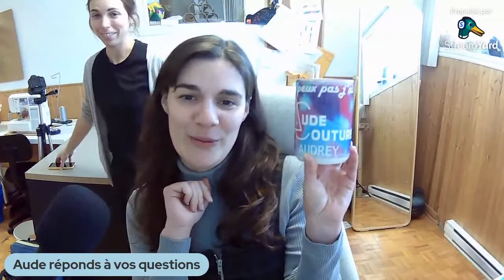Live de question du 24-03-2023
5:16 Virginie Bompard : Retour sur la retraite de couture
12:04 Marie-Ève Plouffe : Modification d’une fausse-poche passepoil pour en faire une vraie dans le Adrien de La Petite Armoire
23:34 Changements des dates de sprint de couture du Patreon
35:48 Changements à venir chez Aude Couture